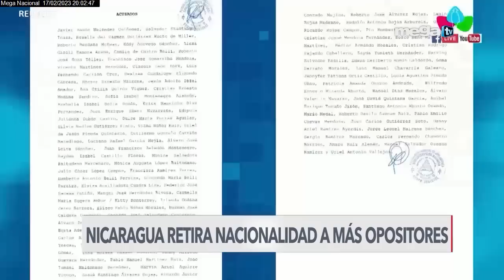CAFE CON VOZ | Destierros sin juicios, adefesios jurídicos inéditos, robos y nuevas confiscaciones.